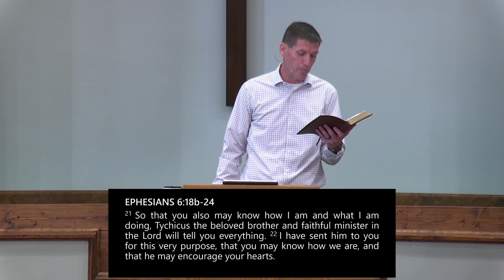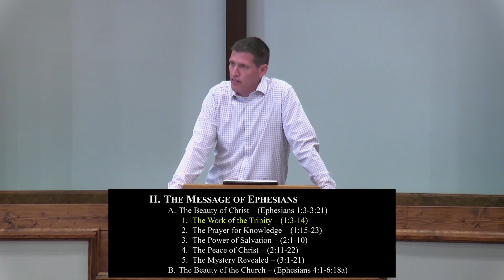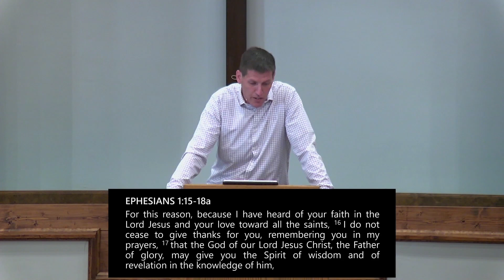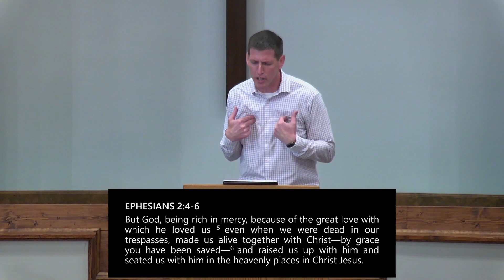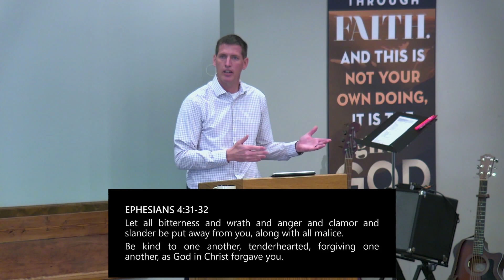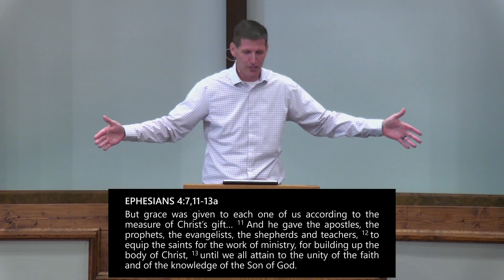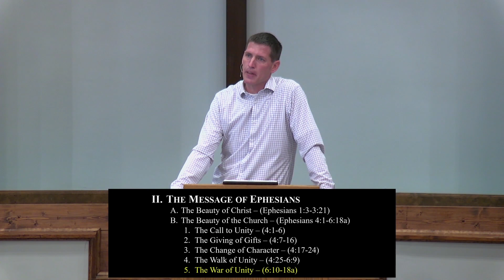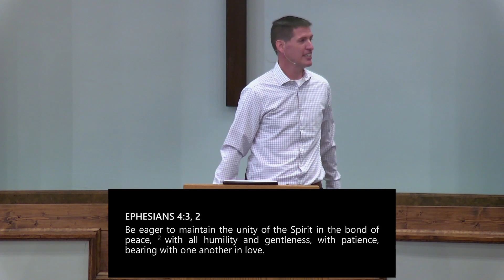20210606 - Love Incorruptible - Ephesians 1:1-6:26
Sermon Theme: As a result of the gospel, all people are welcome to be fellow citizens with the saints and members of the household of God. But as such, are obligated to walk in a manner worthy of their calling, working hard to preserve the church’s unity, despite its diversity, that it might build itself up in love!